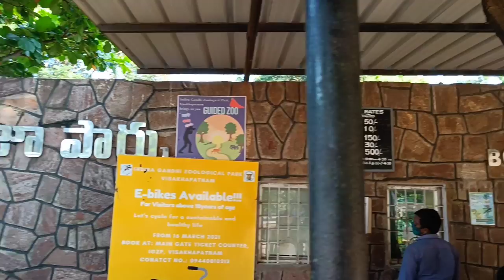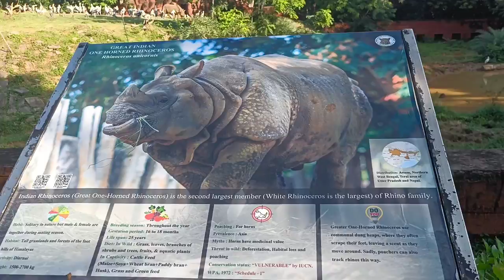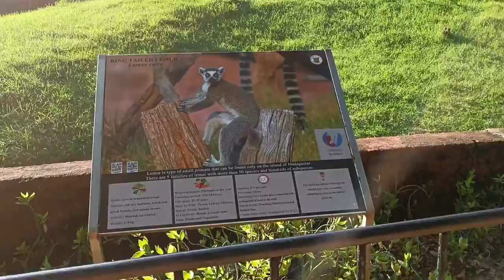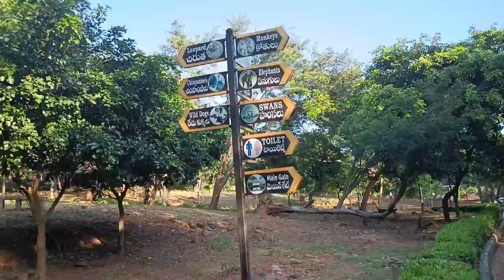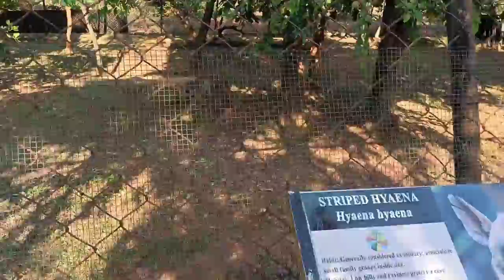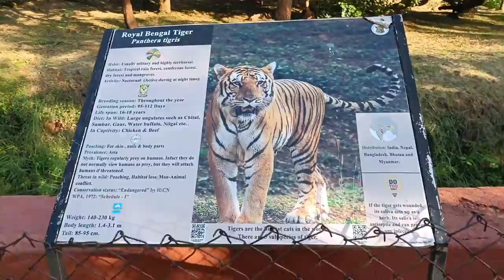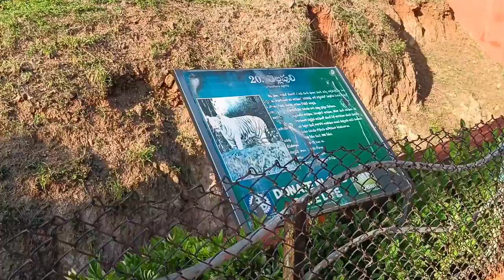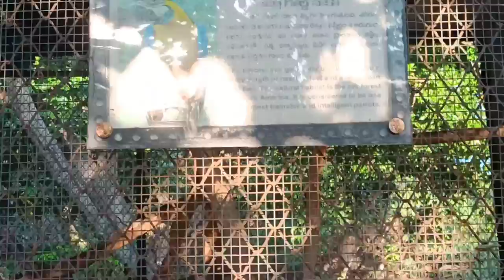Vizag Zoological Park| Indira Gandhi Zoological Park | Vizag vlog | Vizag toyr | telugu zoo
Indira Gandhi Zoological Park is located amidst Kambalakonda Reserve Forest in Visakhapatnam, Andhra Pradesh, India. It is the third largest zoo in the country.The zoological park is named after the former Prime Minister of India, Indira Gandhi. It was declared open to the public on 19 May 1977. It covers an area of 625 acres (253 ha). It is situated in Visakhapatnam amidst the scenic Eastern Ghats of India. It is surrounded by the Eastern Ghats on three sides and Bay of Bengal on the fourth side. Nearly eighty species of animals numbering to about eight hundred are present in the zoo. The Zoo Park has different sections for primates, carnivores, lesser carnivores, small mammals, reptiles, ungulates and birds caged in their natural ambiance.

In collaboration with Stardust Ventures, Vizag zoo launched a web portal for animal adoption, to engage the community with latest events. It also allows general public to adopt an animal for certain time period. IGZP conducts various events regularly, like E-Webinars and Quizzes and also provides E-Certificates for the participants. The webinars are interactive sessions organized with various experts, and are streamed live over YouTube.
shot on:- OnePlus Nord 2
edited on :- Inshot pro